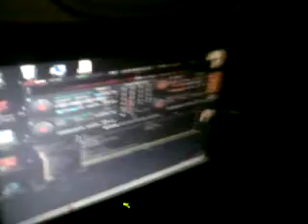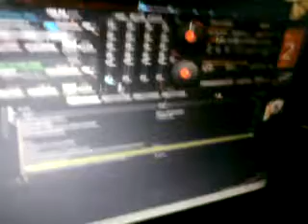Slow - hakuna matata (official video) ♫♪new 2012♪♪♫